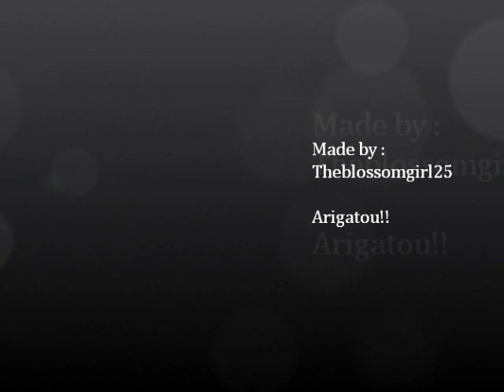☆☆プリティーリズム オーロラドリーム Takamine Mion-Switch on my Heart☆☆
☆☆Takamine Mion´s Character song love this one:D the other character ones too!! :)):D. ahh and sorry this video didnt turn out well:(( this was a quick made video just for the song so..gomen ne??☆☆

Lyrics:
薔薇のように Beauty Smile
bara no you ni Beauty Smile
眩しすぎる Super Star
mabushisugiru Super Star
煌いてる Shining Face
kirameiteru Shining Face
誰にも　越えさせない
dare ni mo koesasenai
心こめて Angel Kiss
kokoro komete Angel Kiss
どんな時も Perfect Jump
donna toki mo Perfect Jump
胸騒ぎの Sparkly Heart
munasawagi no Sparkly Heart
Grow Up! Grow Up! 永遠に!!
Grow Up! Grow Up! eien ni!!

苦しんだ分だけ　喜びが待っている
kurushinda bun dake yorokobi ga matteiru
自分信じて　Switch On!!
jibun shinjite Switch On!!

＊ 生きてる意味を　探しに行こう
　ikiteru imi wo sagashi ni yukou
　宇宙（そら）の果てまで　Faraway
　sora no hate made Faraway
　悩んだ訳を　見つけ出そう
　nayanda wake wo mitsukedasou
　明日は　必ず
　ashita ha kanarazu
　元気のチカラ　君にあげよう
　genki no chikara kimi ni ageyou
　決して負けない　Forever
　kesshite makenai Forever
　涙はいつか　乾くはずさ
　namida ha itsuka kawaku hazu sa
　振り向きはしない
　furimuki ha shinai

愛されてる Cutie Girl
aisareteru Cutie Girl
でも本当は Lonely Heart
demo hontou ha Lonely Heart
満たされない Day By Day
mitasarenai Day By Day
Why Not! Why Not! 解らない!!
Why Not! Why Not! wakaranai!!

孤独な顔隠し　ここまで来たけれど
kodoku na kao kakushi koko made kita keredo
心開いて　Switch On!!
kokoro hiraite Switch On!!

誰でも軌跡（みち）に　迷っている
dare demo michi ni mayotteiru
立ち止まらない　Everyday
tachidomaranai Everyday
自分の代わり　誰もいない
jibun no kawari dare mo inai
真っ直ぐに　進もう
massugu ni susumou
プライド捨てて　生きて行けば
puraido sutete ikite ikeba
ピュアな自分に　Say Hello!
pyua na jibun ni Say Hello!
本音で話す　仲間となら
honne de hanasu nakama to nara
一歩踏み出せるさ
ippo fumidaseru sa

＊ Repeat